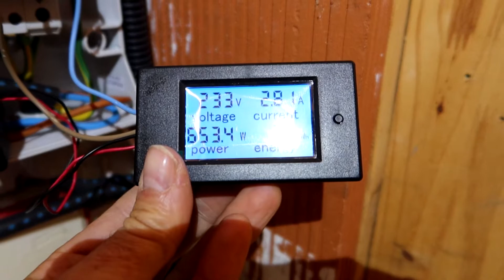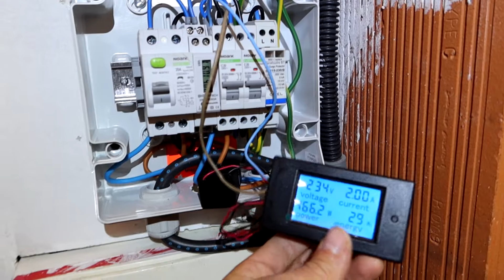Mesurer sa production photovoltaïque en instantané et en cumulé. avec le PZEM-061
Voici un module PZEM-061 100A avec un OCT coil, il est très simple à installer et il indique la somme de watts produits (un bouton reset est disponible). Mais aussi la production instantané.
Il est normalement utilisé pour mesurer sa consommation mais le montage fonctionne très bien.
Je l'ai acheté sur Aliexpress pour 15€